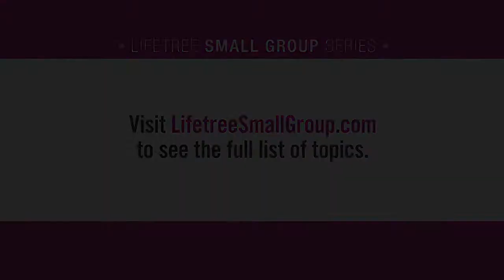LTSG Why Did I Survive Trailer